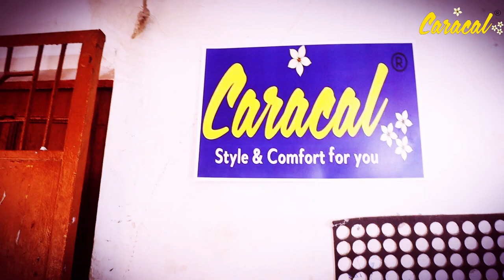Caracal Bra manufacture Delhi India lingerie panty online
Bra Manufacturer Delhi India

Established in the year of 2018, we, Caracal Industry, are counted among the reckoned organizations of the industry engaged in manufacturing, supplying and wholesaling a wide array of Gents and Ladies Hosiery Garments. Product assortment offered by us encompasses best quality Women lingerie. These products are highly demanded and appreciated for their skin friendly fabric, tear resistance and durable stitching features. We are offering these garments in various sizes, designs and colors to suit the varied needs and demands of our valued clients. Apart from this, we are offering these products at most economical prices for our customers.

We are designing and stitching the offered assortment of fabric utilizing of quality assured fabric as per the set industry norms and standards at our well equipped production unit. We have recruited a pool of qualified and experienced personnel to handle our business operations. We have developed a highly advanced and well equipped infrastructure unit at our premise. We are a quality oriented organization offering high quality products since our inception in this realm. We have developed a quality testing unit at our premise also; here we passed each and every produced product into strict quality assurance procedures. We have developed a huge client base owing to our quality assured hosiery garments.
Also we do OEM

jockey wholesale distributor in sadar bazar
wholesale ladies undergarment market in surat
wholesale market for undergarments in delhi
undergarments wholesale suppliers
bra wholesale market
ladies undergarments manufacturers
ladies undergarments wholesale market in dadar
undergarments wholesale online
ladies innerwear delhi
undergarments indiamart
wholesale undergarments distributor
sadar bazar delhi
wholesale undergarments online india
wholesale undergarments manufacturers
ladies undergarment manufacturers
ladies undergarments distributorship
branded undergarments wholesale
 wholesale distributor in sadar bazar
ladies undergarments manufacturers
ladies undergarments wholesale
ladies innerwear wholesale market in kolkata
sadar bazar undergarments market
baniyan manufacturing
list of hosiery manufacturers in india
innerwear company in india
shilpa bra sadar bazar
ladies undergarments shop near me
ladies undergarments manufacturers
flair premium undergarments
undergarments market in india
ladies undergarments business in india
pooja bra delhi
undergarments companies in india
samij image
ladies andar garment
corset indiamart
undergarments for ladies wholesale
undergarments agency
undergarments wholesale in hyderabad
body care undergarments wholesale
ladies undergarment manufacturers
undergarments wholesale online
undergarments indiamart
wholesale undergarments distributor
sadar bazar delhi
ladies janghiya
ladies undergarment shop near me
undergarments indiamart
ladies undergarments distributorship
ladies chaddi design
ladies innerwear delhi
ladies undergarments manufacturers
samij image
ladies andar garment
corset indiamart
baniyan manufacturing
wholesale innerwear online shopping
bra wholesale suppliers in india
wholesale trade in india
mens undergarments manufacturers in india
wholesale clothing manufacturers in india
wholesale market for ladies undergarments in delhi
ladies undergarments manufacturers
wholesale undergarments manufacturers
ladies undergarments manufacturers in mumbai
ladies undergarments wholesale market surat
ladies undergarments wholesale price